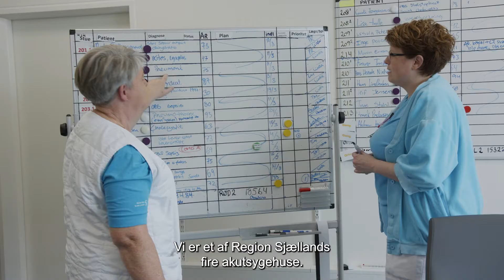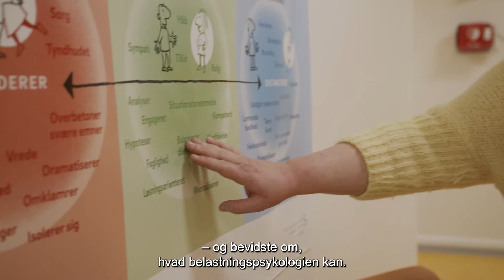Nykøbing Sygehus Arbejdsmiljø som en holdsport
Hos Nykøbing F. Sygehus lægger vi stor vægt på det gode arbejdsmiljø. Vi ved godt, at arbejdet på et sygehus kan være krævende både fysisk og mentalt. Derfor bliver du hos os klædt på til både at medvirke til det gode arbejdsmiljø, kunne hjælpe dine kolleger og kunne spotte tegnene på psykisk belastning hos dig selv.